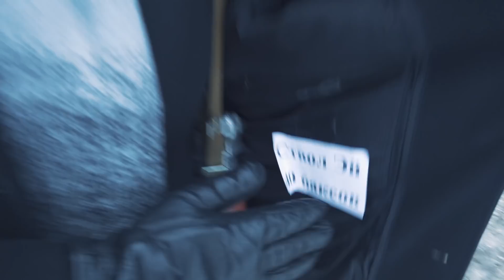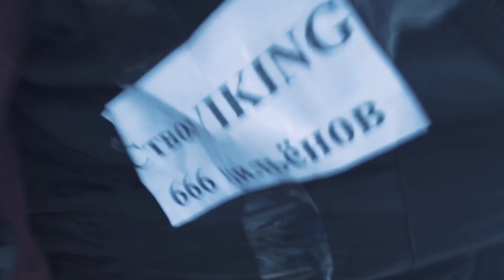Команда КВН ЧБ 3 курса УГЗ 2018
Игра КВН 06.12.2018 «Новый год опять – Универу 85!»